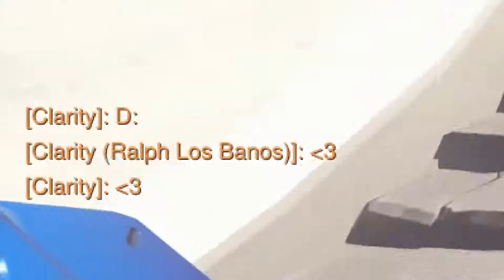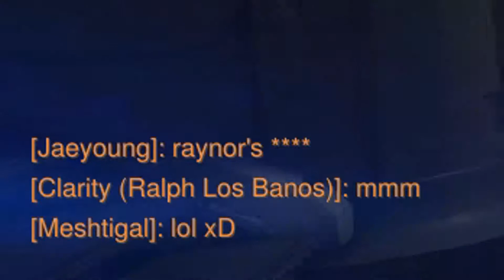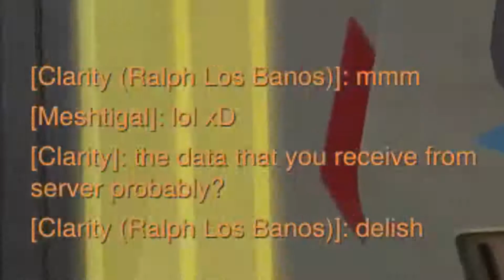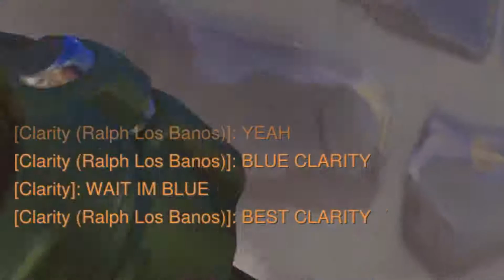【Overwatch】Clarity meets Clarity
The weirdest encounter yet as Clarity finds himself on both teams. Now which Clarity will come out on top?

Comment any games you might want to see in the future  and I will look into it along with the others may it be single player or multi just fire away boyos